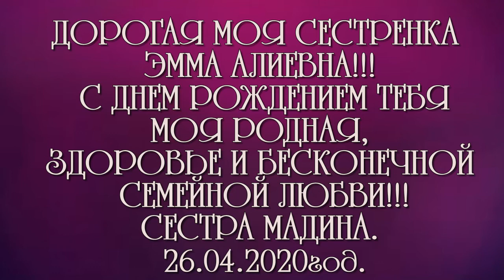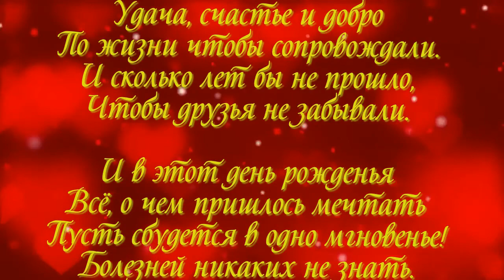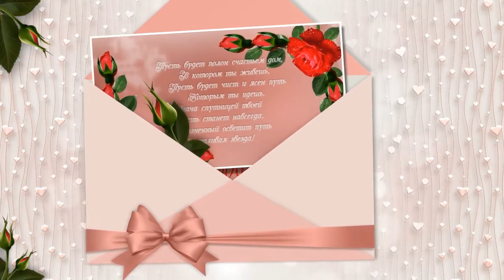с днём рождения